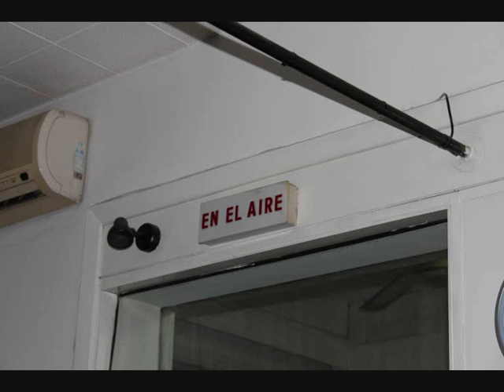(3/4) Cristina Morán y Andrea Calvete en entrevista. Parte 3.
CRISTINA MORÁN entrevistada por ANDREA CALVETE en el programa VIVENCIAS el 03/07/2012.